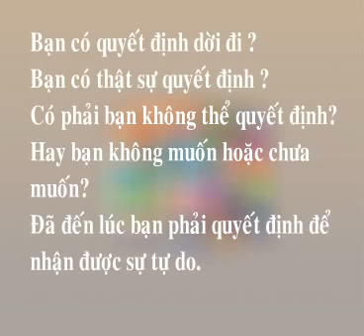[ Moviez ] Quyết Định